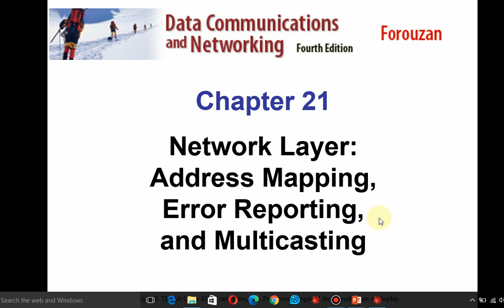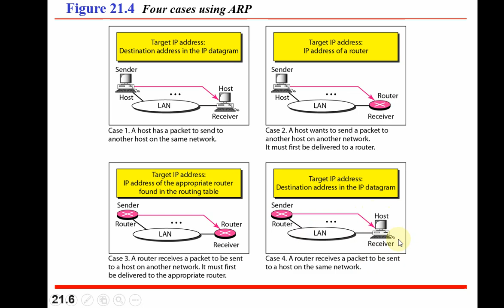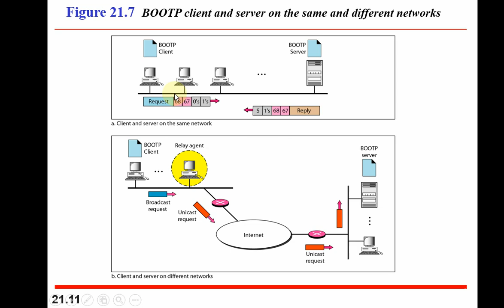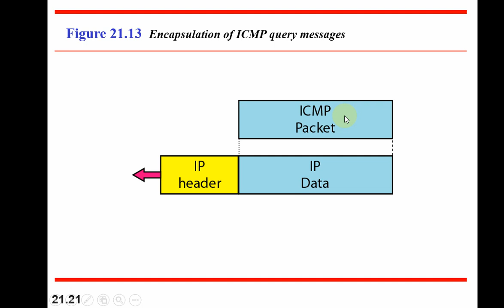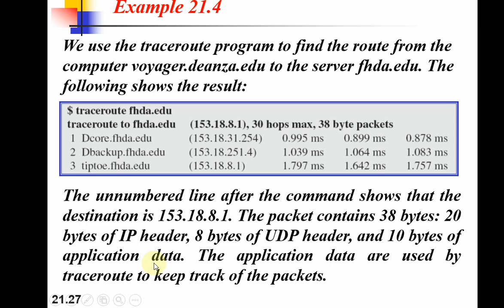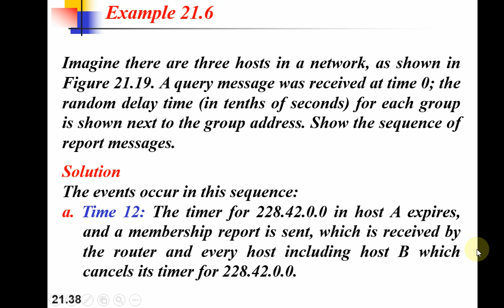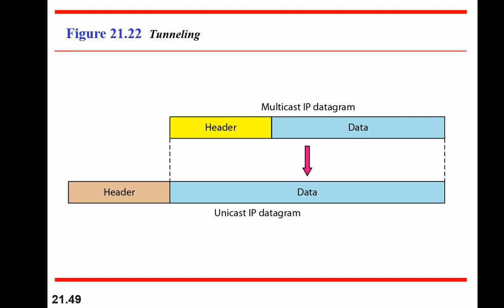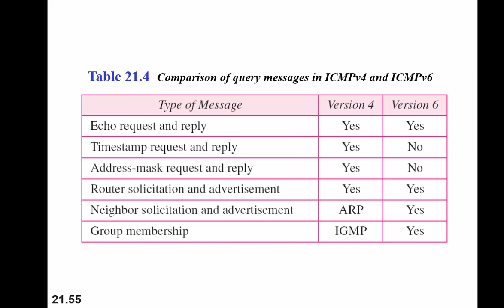#Network Layer||Address Mapping||Error Reporting||Multicasting||ICMP|| ICMPv6||lecture 21##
Chapter 21

Network Layer: Address Mapping,
Error Reporting, and Multicasting
Topics discussed in this section:
                               Mapping Logical to Physical Address
                               Mapping Physical to Logical Address

ICMP
                          Types of Messages
                           Message Format
                            Error Reporting and Query
                             Debugging Tools
IGMP
           Group Management
           IGMP Messages and IGMP Operation
           Encapsulation
           Netstat Utility

ICMPv6
                 Error Reporting
                 Query